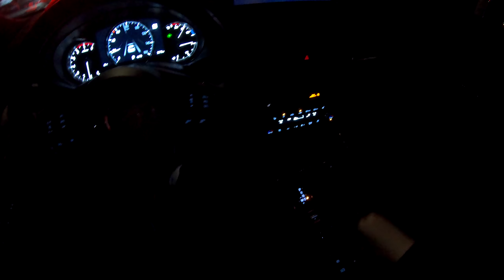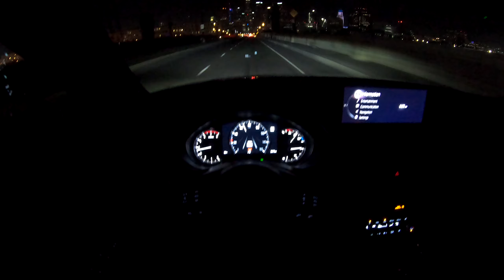2021 Mazda CX-5 Signature Turbo AWD - POV Night Drive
I take a no commentary POV night drive in a 2021 Mazda CX-5 Signature with the turbo engine and all-wheel drive.

Starting MSRP: $37,505
Engine: Turbocharged 2.5 liter 4-Cylinder with 250 HP & 320 TQ
Transmission: 6-Speed Automatic Transmission
Curb Weight: 3,836 lbs.

Index:
0:00 Startup
0:13 Exterior walkaround
1:03 Interior and engine revs
1:27 Taking off and casual drive
3:05 Highway onramp acceleration
3:38 Exiting highway with casual street cruising
4:18 Switching to manual mode and using paddle shifters
4:56 Some spirited acceleration with paddle shifters
5:22 Casual cruising
5:58 Some spirited acceleration
6:11 Casual cruising
7:10 Spirited acceleration
7:30 Highway onramp acceleration
8:05 Attempting to hear turbo sounds with windows down
8:26 Casual cruising
9:11 Highway onramp acceleration while trying to switch to left lane
9:47 Highway onramp acceleration
10:07 Some spirited accelerations with windows down
10:37 Trying to quickly turn left followed by some casual cruising